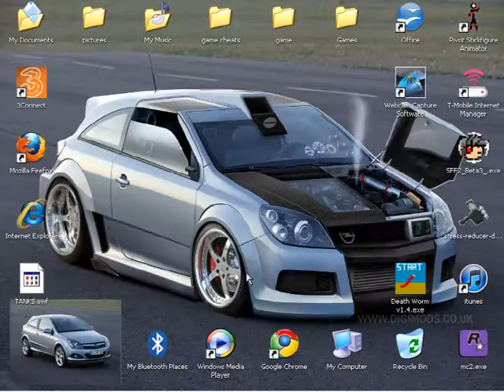lets play death worm